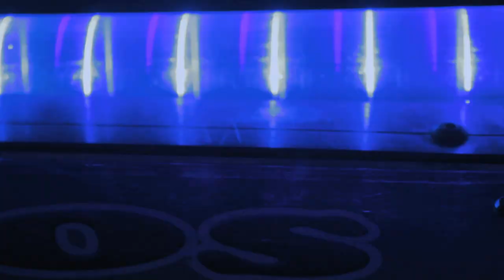Øs Crunc - The Exørcism øƒ Picassø ◢*MUSIC ViDEØ*◣ {{ Mødern Pig Creatiøn Mythøs }}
@Øs Crunca Cøla e @Lil Wayne e @Lil Jon e @Dubstep BASED MUSIC All Øver THE GLØBE.

"African art? Never heard of it" - Pablo Picasso

"L'art nègre? Connais pas" - Pablo Picasso

American Gee-Hawd Mixtape teaser mix.
 In this Episode Crunc explains How Egyptian Scientists created the pig from a Hybrid of a rat, cat and a dog against the back drop of a Picasso Statue. This Exorcism took place in New York, New York.

Here goes some hype fiction for the heads out thurrrr! Miss Teen usa aka Miss South Carolina could even understand that the Britney Spears is a Stargate alien from the planet Mars or maybe Venus. These fellas blur the line of reality through art fatality. Mortal Kombat on you Wombats!!! Finish him for breakfast lunch and dinner to see who the winner is on who wants to be a millionaire or even the brand new game show Vocoder Free Healthcare . I found a billion google type candies worn by a sexy gal named Mandy. She was totally crazy and loved to listen to my new viral playlist and even cult classics on her white Iphone.
Here's my most favorite tale:
One day I saw a cute fat kitten run amok with a New Ipad..he was Bad. His name was John and he had a lil sister named Mary Ann and an even smaller sister named Suzy. They went to the store to buy a crack rock for Paris Hilton and her boyfriend Oj Simpson at their record release party. then Johnny Cochran stepped on Suzy and went to court with her parents. Meanwhile, the boy cat from around the corner who went to the same school where the olsen twins escaped, found some hardcore booty shake records from the 90's. He listened to the classic songs yet new they were disrespectful to women. Ergo the Freak in captivity is none other than the new character Tommy with whom all adore. Tom is a wolf and he likes to eat cats for Breakfast!!! He plays on his playstation and sony psp all day long while watching snowboard videos. Meanwhile the super hot Cat was riding his skateboard while playing chunes on his Ipod and then BOOM!!!The Battle Begins!!! the Wolf Jumped in front of him and said give me your rubik's cube and your Jessica Alba lunchbox or I'll call the police and tell them about the alternative avant garde lifestyle that you've been living. WHAT ?! said the cat ( lol ) He looked into his pocket for the proper code to release his dragonball z monster that was hidden in his little kitten pocket. KABOOOM!! A giant 100 foot tall two headed Homer and Bart Simpson behemoth arose from inside his red ball of power. The Simpsons were a threat that the wolf never imagined would serve to challenge him in an animal fight. So he called up the Swag lord Malik on his Google phone and told them to bring a metal stripper to destroy these Crump cartoon machines before his eyes as well as vote for Obama or Hillary Clinton! So then, Outta the Blue. a robot parody of a funny novel I once read called the Davinci code came out of nowhere to protect the wolf. Then Marge And Maggie Simpson fell from the sky like angels to lay their wrath upon the strong dog. Even Lisa appeared with an Oprah medallion on her side that was glaring with the aura of a Magical moorish gem that would make Harry Potter jealous. Ultimately, Tiger Woods ordered his army of 1000 Beautiful Blond Bombshells to Stop the Madness!

The silly wolf made a stupid mistake. He slipped on a banana and fell on his ass so hard that he could no longer walk! The cat side are you alright? are you Hurt?! or in pain?...and the wolf replied " You foolish pussy cat! Vampire Killers are coming to get you ! ...the cat said " dont make me pull Hannibal out of my pokemon ball too! I'm warning you!" Then a blond fairy appeared and told them all to stop or she would turn them into frogs!!! ( rofl ) Then the magic fairy said "do you want me to give you a sex change operation?! or do y'all want me to delete your myspace pages!!!??" Both animals replied " NO " dont do that Please dont do that! We just want to be Platinum rap stars like on that tmz channel. Can you surgically bond us to Angelina Jolie possibly? the Fairy replied " I want an apology for Michael Jackson. Then Oj appeared with a baseball bat and a basketball jersey screaming " I want a Hershey!" The cat said I'm so thirsty for some almond coconut milk ..cookies would complement that nice. or maybe I just stick with eating mice. So they all went back to Oj's house to watch Full House versus the Family Guy's spouse! and then the whole city got destroyed by a nuclear bomb developed by terrorists funded by your Mom! Sike!! - a short story by Warhologram